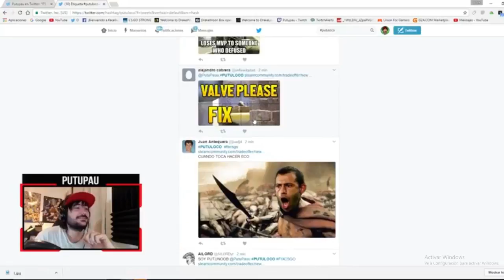Cuando @putupau te da una arma de 30€ :D